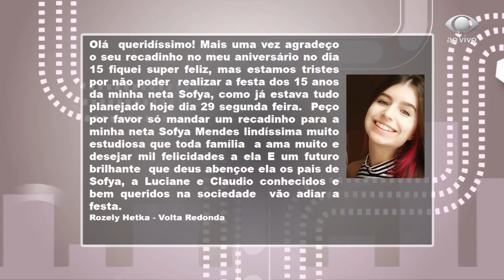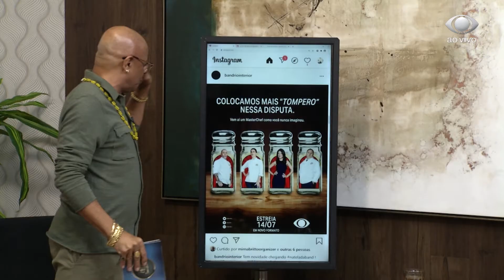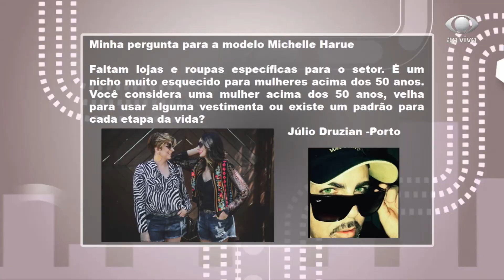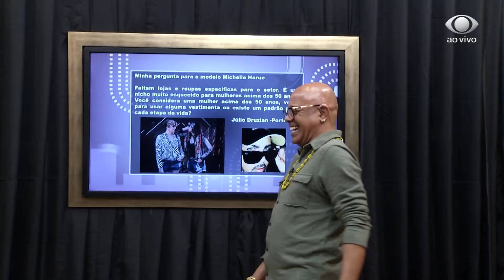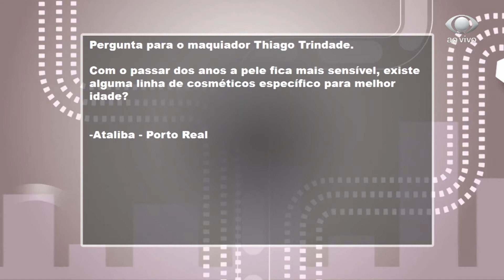PROGRAMA TAÍ PARA TODOS 29 06 2020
MODA NA MELHOR IDADE
Michelle Harue - produtora de moda e Tiago Trindade maquiador